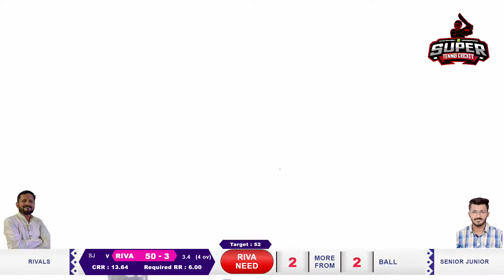Rivals Vs Senior Junior | Late. Balasaheb Thackeray Smruti Chashak 2024 | Panvel